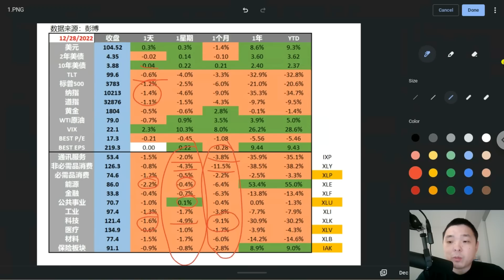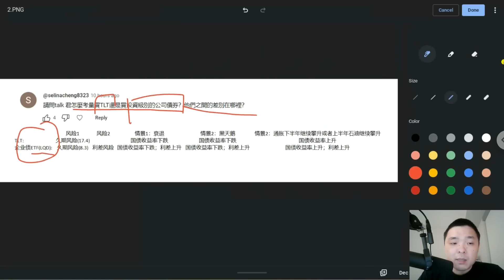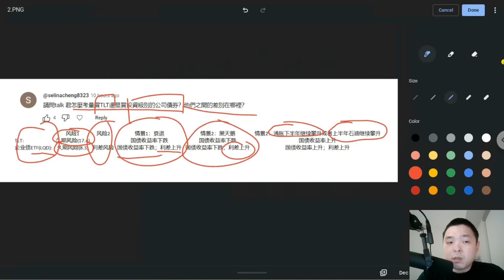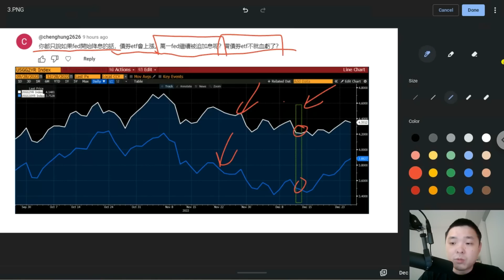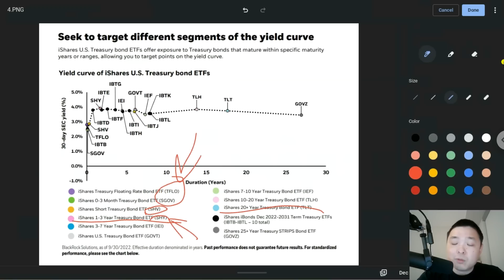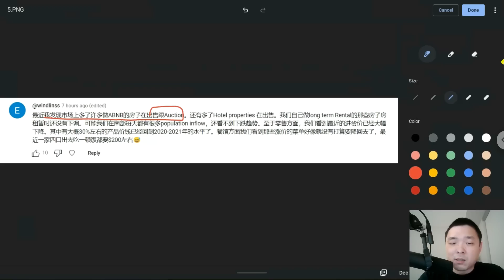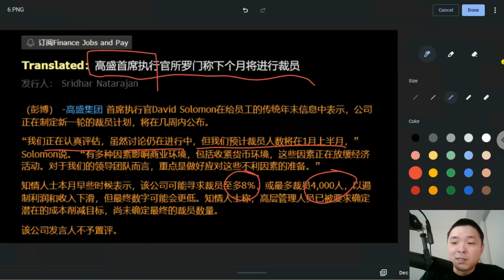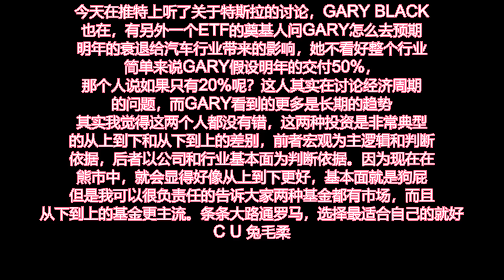✨科技股领跌，最差的3个板块！最新CPI预期出炉！投资债券ETF的风险！TLT VS LQD✨美股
最高20股！截止到2022年12月31日
开户送1股赠股,+美股LV2行情
2入金$100送9股赠股，价值高达$2000
3. 入金$1000再送10股赠股，每股价值高达$2000
0佣金交易美股，免费深度摆盘，50万美金资产保险，一个账户交易美港股，中文客服

开户立享（可Singpass一键开户）40新币代金券
首次入金福利：
入金2700新币及以上抽取，免费送1股股票，最高可得APPLE股票*！
入金任意金额送$10美金现金券
投资CASH PLUS 享受最高20新币返现

【入1000送110澳币】活动持续到12/31
-任意入金送20澳币
-入金达1000澳币送90 澳币

1. 港股證券買賣一世免佣
2. 騰訊股票2股 (00700)
3. 90天固定7%年化收益券（價值HKD517）